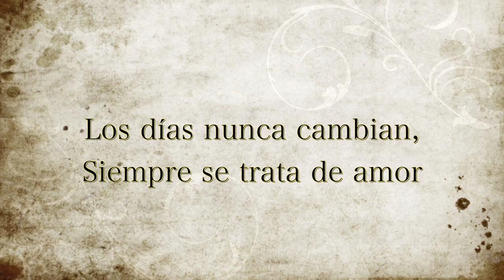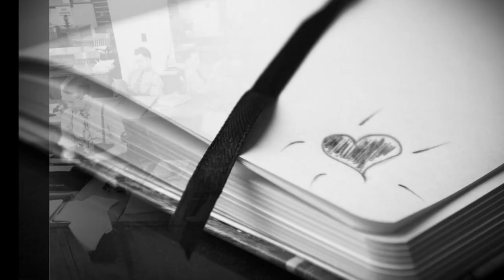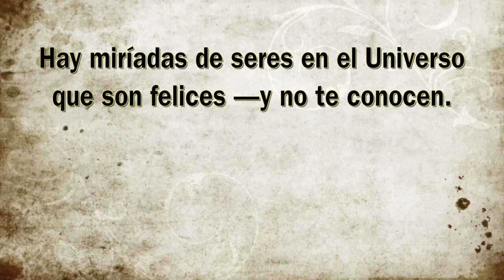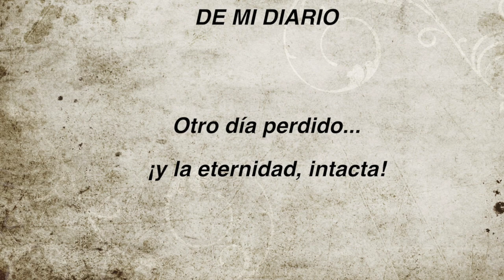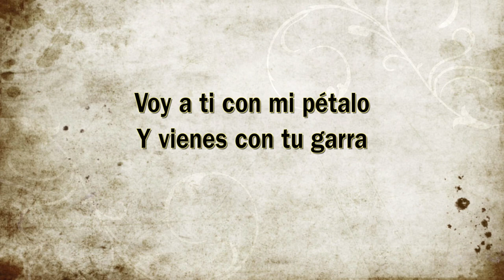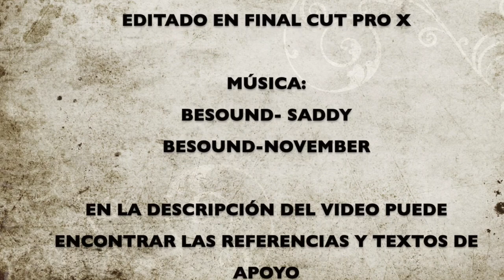Rogelio Echavarría: Los días nunca cambian, siempre se trata de amor